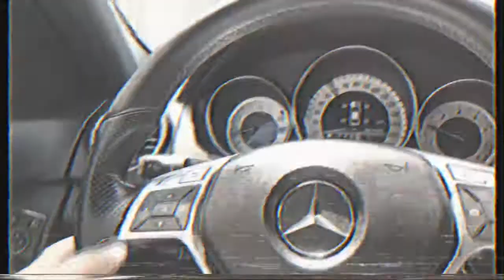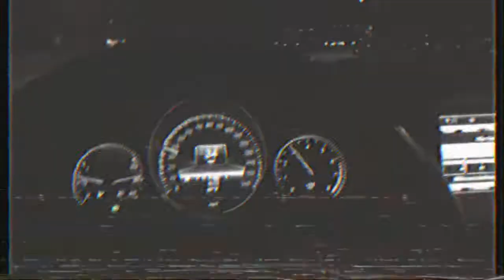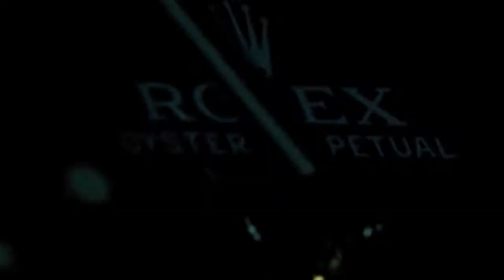Thracian x Dreben G - One Nation (Official Video 2018)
Thracian Productions Project - One Nation Official Video 2018
Instrumental by Clubeak